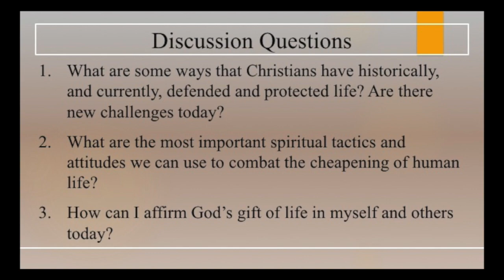September 24, 2021: One Life at a Time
Stand Your Ground, Part III